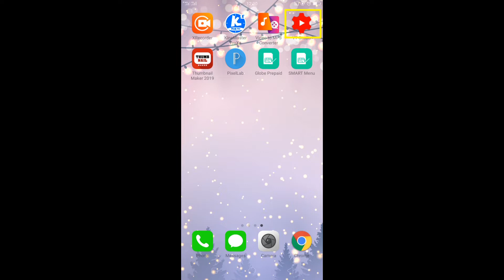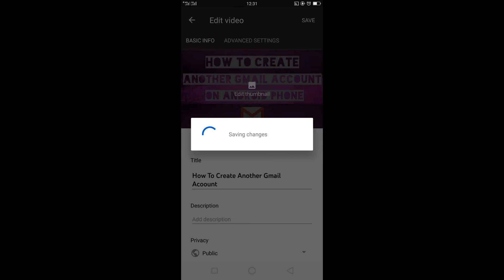How To Upload A Thumbnail Using Youtube Studio